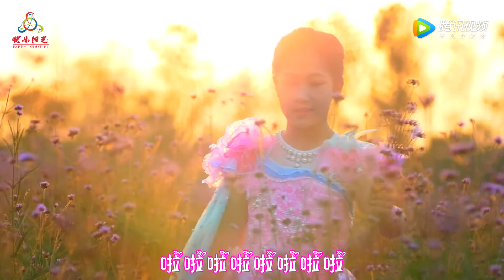044花雨江南